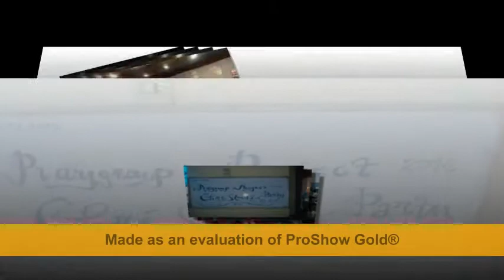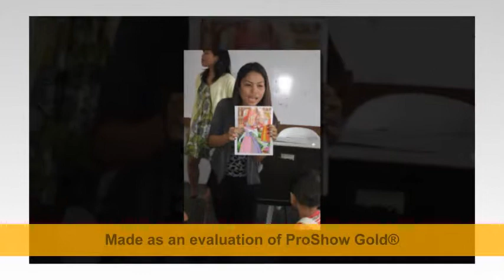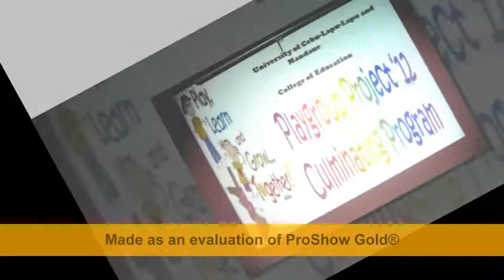CTE: COMMUNITY EXTENSION